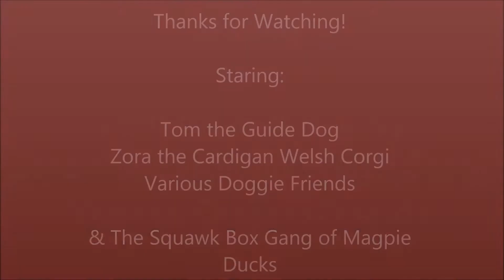MaplewoodDog YouTube Channel Trailer 07062018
Hi I'm Katrin certified dog behavior consultant of MaplewoodDog.